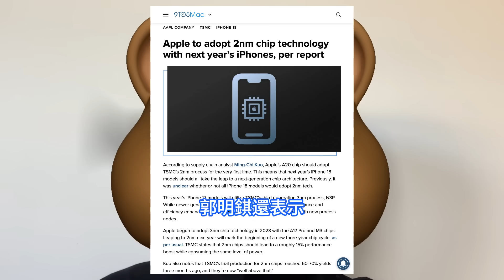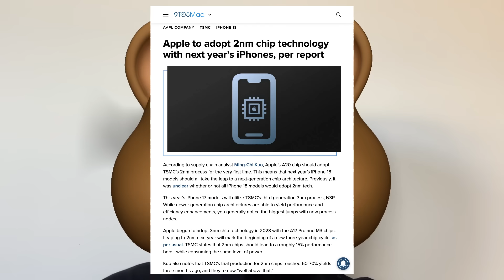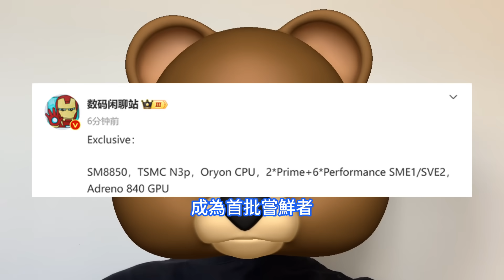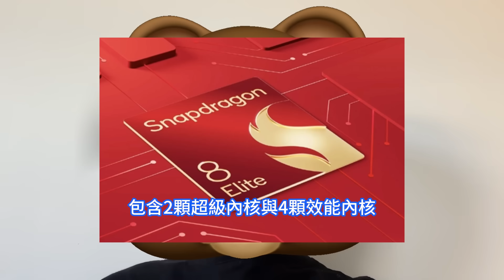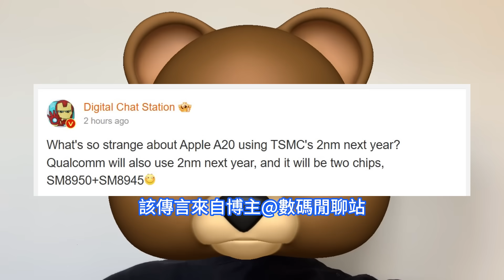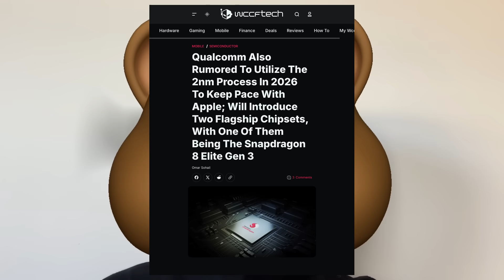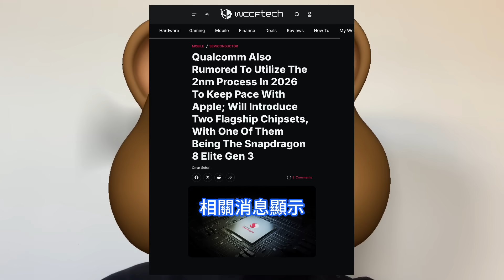有點恐怖！台積電2nm工藝新打法一舉成神，竟猛迷倒高通爆推兩款全新晶片。N2全新工藝打造，SM8950和SM8945，蘋果A20包首批產能。第二代高通驍龍8至尊版曝光，N3P工藝GPU再升級。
台積電2nm下半年量產的首批產能已被蘋果包下，將用來生產 A20 處理器，蘋果今年仍將穩居台積電最大客戶。蘋果供應鏈分析師郭明錤日前重申，iPhone 18 系列中的 A20 晶片將採用台積電的 2nm 工藝進行製造。根據爆料，高通在2025年下半年的產品組合將圍繞SM8850第二代驍龍8至尊版行動平台和疑似第二代驍龍8s至尊版的SM8845展開。 第二代高通驍龍8至尊版行動平台將採用台積電先進的N3P工藝制程打造。台積電從4月起接受其下一代2nm節點的訂單。據報道，蘋果或是該節點首個客戶。蘋果將使用台積電2nm量產明年iPhone 18系列中將採用的A20。與此同時，有傳言稱，高通計劃在2026年利用2nm工藝推出兩款晶片組，其中一款很可能是驍龍8 Elite Gen 3。